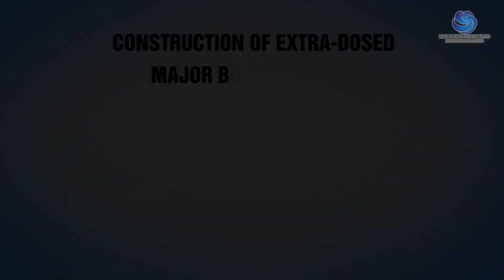Extra Dosed Major Bridge Across Sharawathi Backwaters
Visit our web site to more details